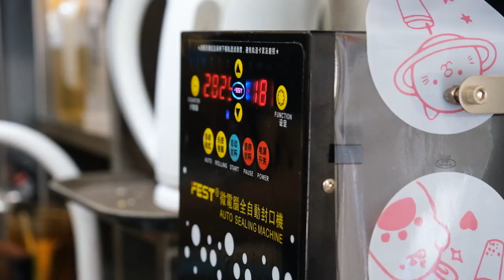Check-in Trà sữa Buntea | Lý Thánh Tông, Đồ Sơn, Hải Phòng